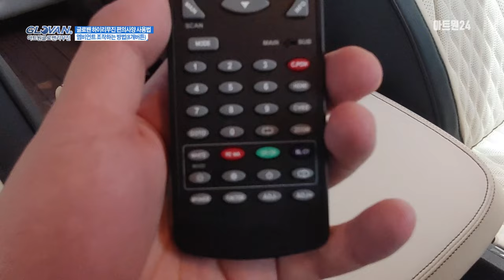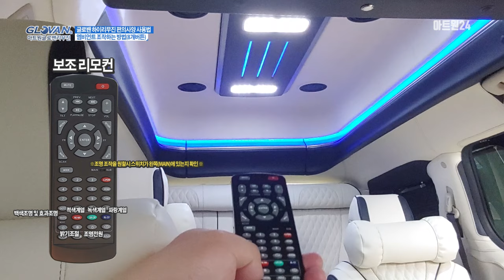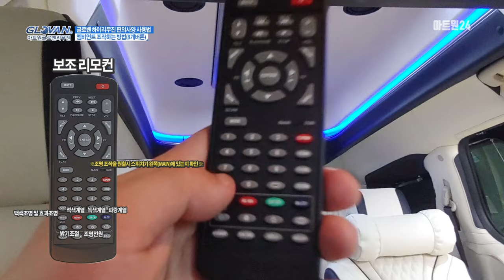엠비언트 조작하는 방법(8개버튼) 초보를 위한 글로밴 사용법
안녕하세요^^
아트원 용인전시장 입니다.

아트원24 채널을 시청하시는 모든 분들께는
글로밴하이리무진과 늘 따스한 미소가 함께했으면 좋겠습니다.

글로밴하이리무진을 구매하신 모든 분들의 편안함을 위해!
글로밴하이리무진은 오늘도 함께합니다~